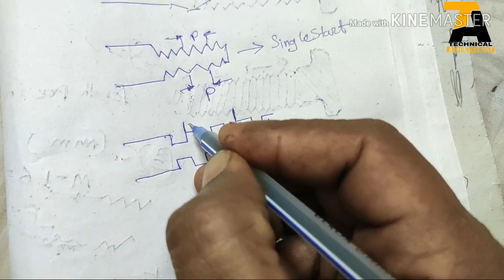THREAD CUTTING ME LEAD YA PITCH KISE KEHTE HAI // TECHNICAL ACHIEVEMENT